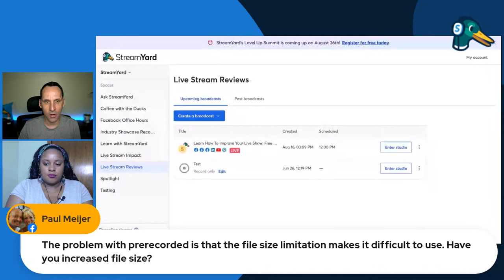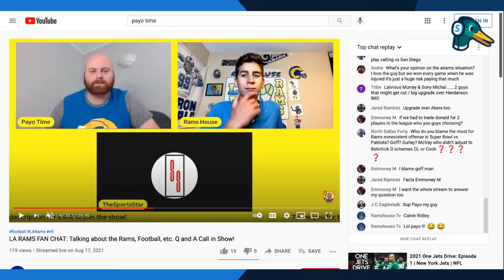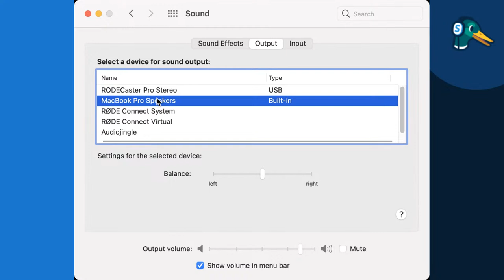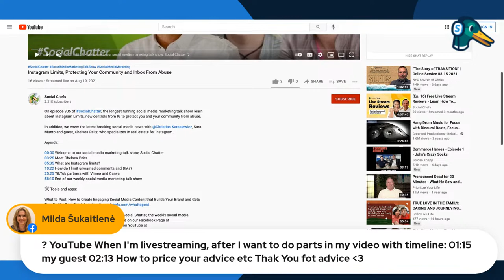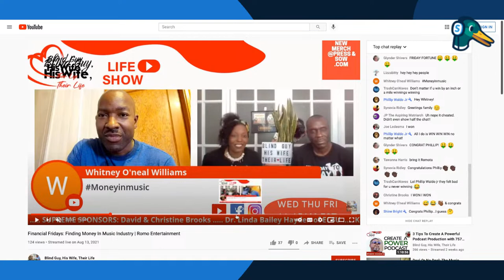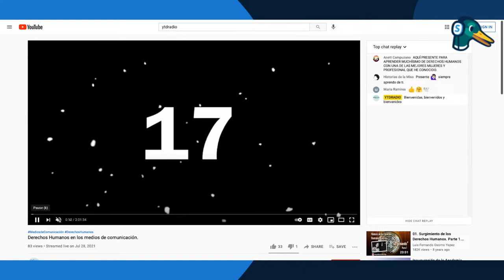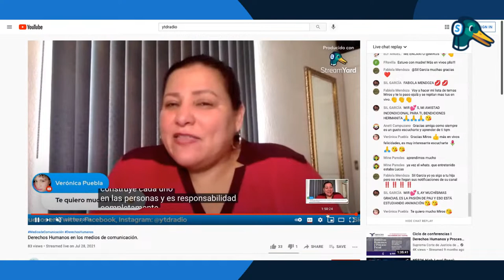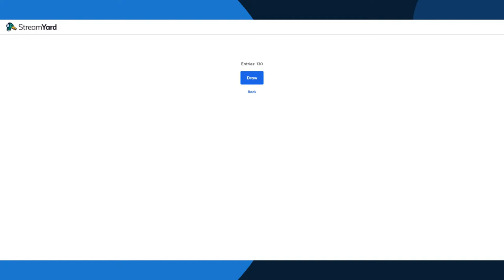Learn How To Improve Your Live Show: Free Live Stream Reviews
Do you want a free Live Stream review to help you improve your live video show?

Join our livestream on Saturday, August 21 at 12:00pm EST, hosted by@ChristianKarasiewicz and Leticia Campbell, for your chance to have your live video show reviewed.

Bring your questions, live stream challenges and more, as we help you build and grow your live show.